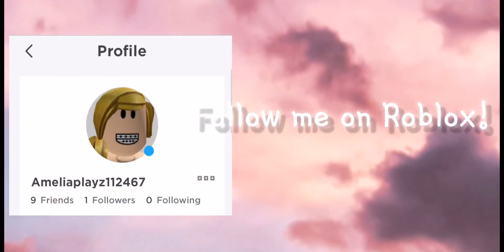My 3rd INTRO!!! (-.-) why?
Hope you enjoy! This took at least 2 WHOLE hours to make! Don’t forget the dares for the next video!! (-_-)